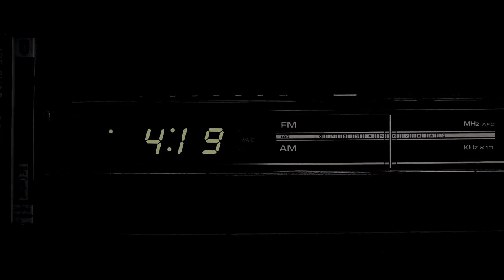Cannabinoid series: what is CBN?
Everything you Need to Know about CBN - Cannabinol | FOUR20 Cannabinoid Series

Insomnia and sleep disorders are way too common. But cannabis has solutions. Today Dr. Ife tucks you into the science of CBN. What do you need to know before using it? What are the controversies? How can it feel different and what are the effects when you mix it with THC? Cannabis fans, marijuana has done it again! Another way to improve sleep. Let's take a look at CBN!